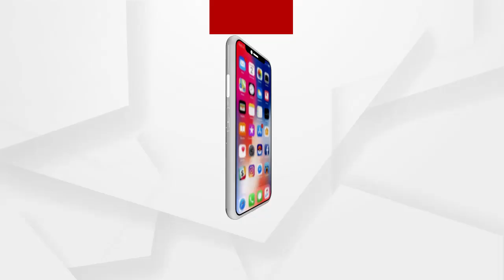ପଶ୍ଚିମବଙ୍ଗରେ ଅର୍ଗସ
ଦିଦିଙ୍କ ଶାସନକୁ ନେଇ କେତେ ଖୁସ୍‌ ଓଡ଼ିଆ?